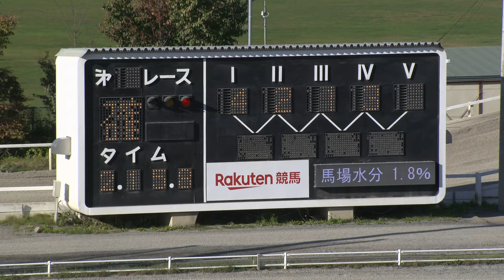ガールズケイリンDAY2024 エキシビションレース